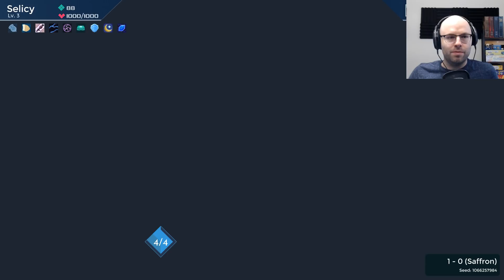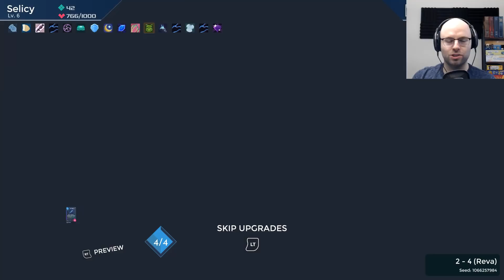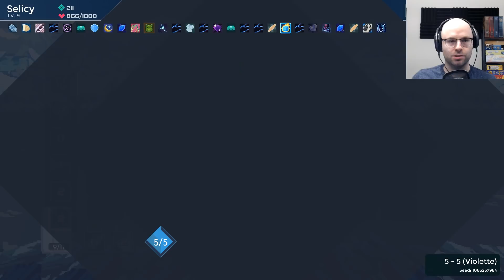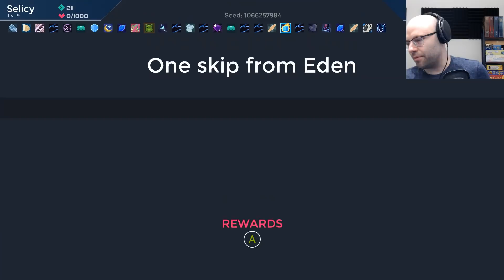Winter Is Coming! (One Step From Eden: Episode 13)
I would be remiss if I didn't play some One Step From Eden -- one of my favorite games of 2020 so far -- now that it's finally out. Join me on the journey to uncouple my neurons and reach true eSports levels.

About this game:

One Step from Eden combines strategic deck-building and real-time action with rogue-like elements, giving you the chance to carve a path of mercy or destruction. Fight alone or with a friend in co-op as you cast powerful spells on the fly, battle evolving enemies, and collect game-changing artifacts. Can you make it to Eden or will your destruction be imminent?